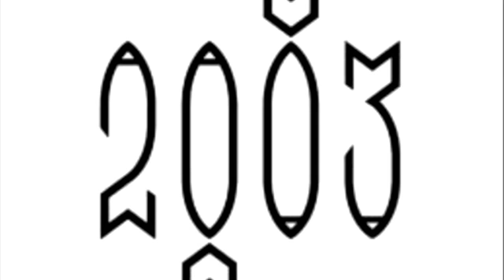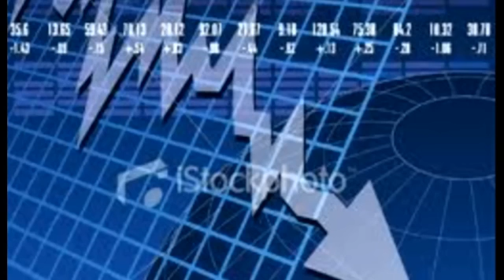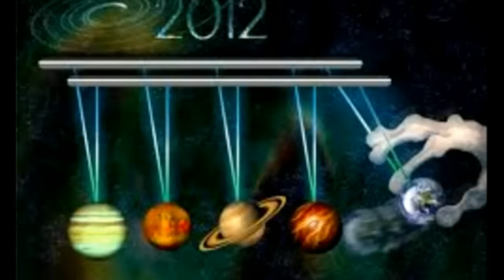Gary the numbers guy talks about what to expect in 2012